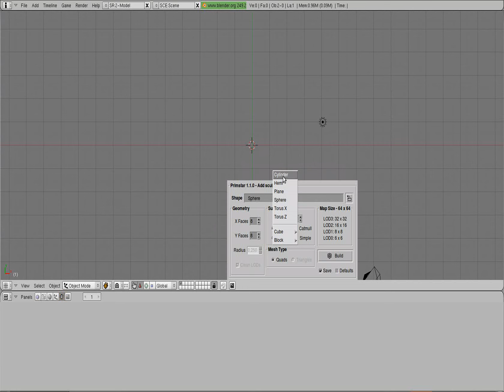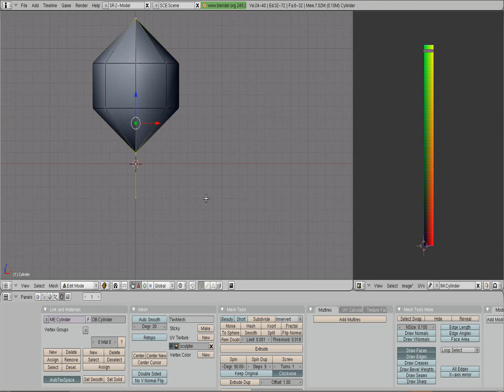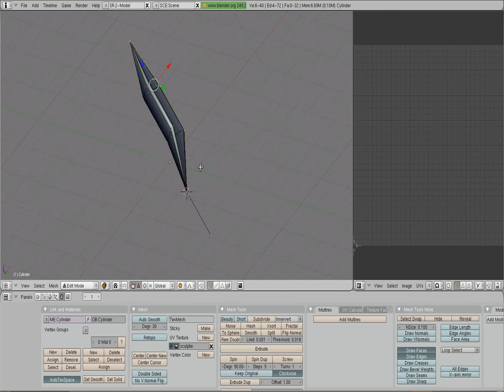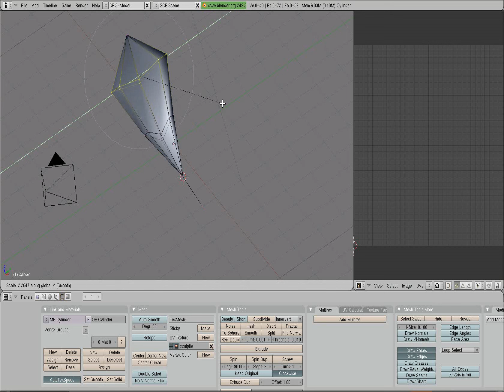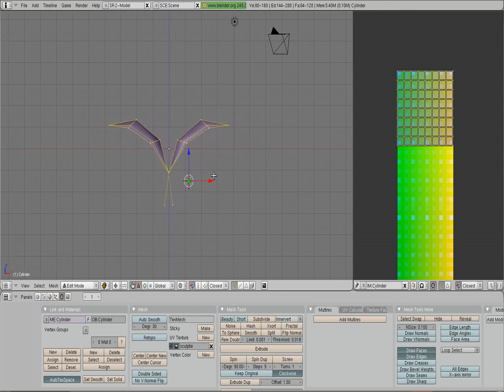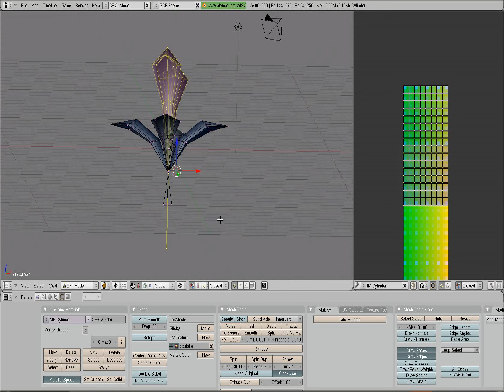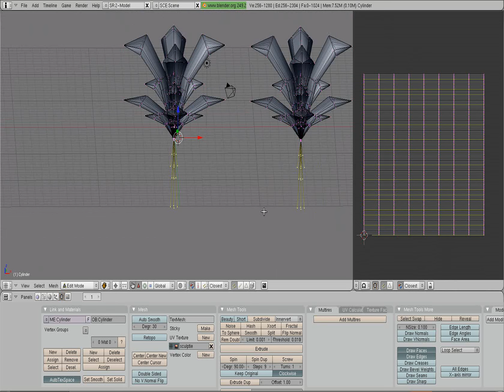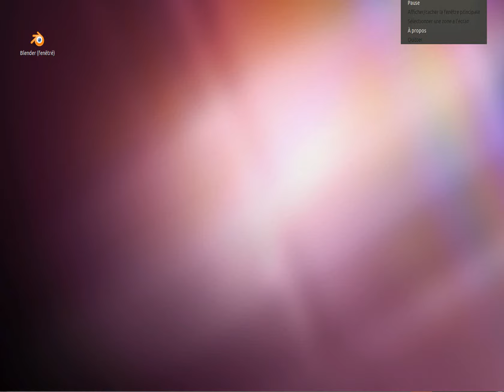decoupe sculpte uv.avi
Technique sur Blender pour faire un sculpte découpé via la copie d'uv.
A utiliser sur SecondLife plus d'infos sur le groupe "France Blender" .
En hommage à PouletFritesMayo Boucher ban de SL.